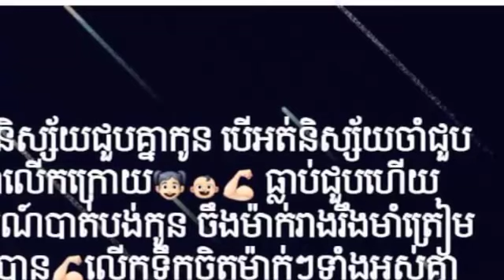Not at all! Just announced that she is pregnant with her second child the next day, now Srey Oun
Not at all!  Just announced that she is pregnant with her second child the next day, now Srey Oun said with sad words,

មិនគួរសោះ ! ទើបប្រកាសមានផ្ទៃពោះកូនទី 2 ថ្ងៃមុខសោះ ពេលនេះ ស្រីអូន បានពោលពាក្យទំាងសោកសៅទៅវិញថា “មាននិស្ស័យជួបគ្នាកូន បើអត់និស្ស័យចាំជួបគ្នាលើកក្រោយ ធ្លាប់ជួបហើយ អារម្មណ៍បាត់បង់…”